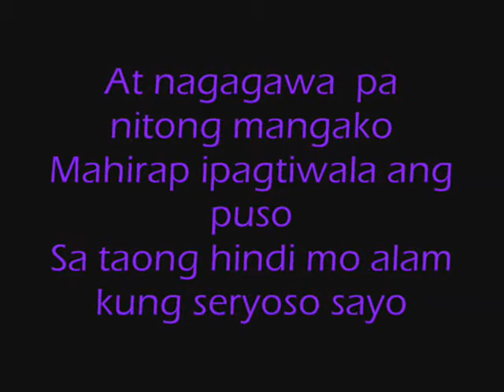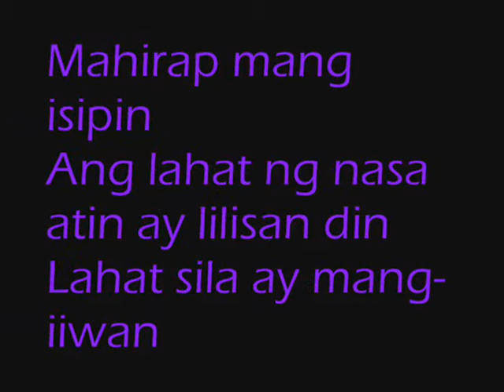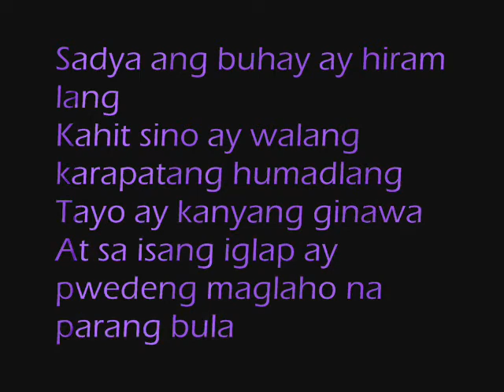LSPU Paolo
this was the vidz mna pinagkakitataan ko hehehheheheh. i had buy a flash drives becoz of this...